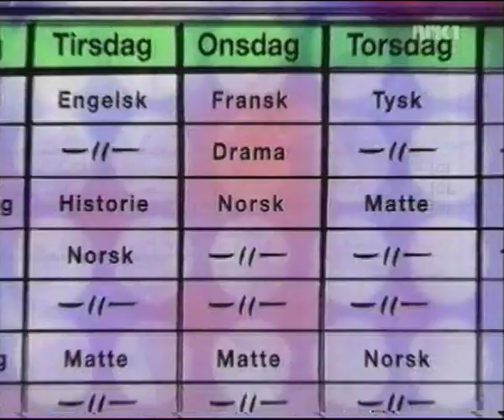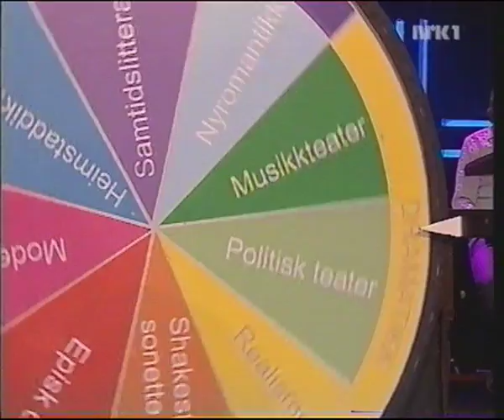Åsleik Engmark improviserer på Klassefesten